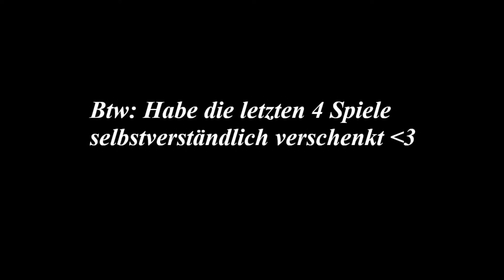FIFA 22: MEINE ERSTE WEEKEND LEAGUE IN FIFA 22💪🏻 | WAS HABE ICH GEHOLT ?! 👀 | YNCK99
PS4 ID: XxRuFuSYTxX
Discord Server TheRealPaiinz & TactiX:

►► Mein Setup:

► Mein PC:
► Mein Mikrofon
► Meine Webcam
► Meine Capture Card
► Meine Monitore: